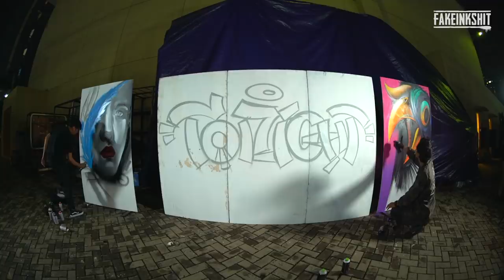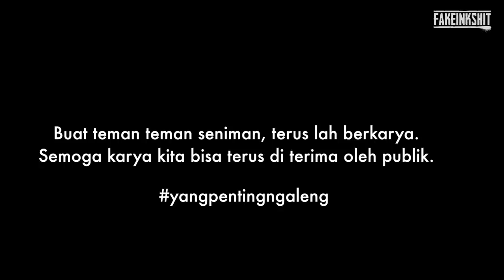FISH - DESTA DAN VINCENT NGALENG BARENG DI TONIGHT SHOW. SAATNYA BERPELUKAN!!!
haii, Fake People. kali ini gue bersama EzhaFad dan Herzven, di undang ke acara Tonight show. kita diminta untuk berkarya di media yang sudah dipersiapkan. Vincent dan Desta pun ikut mencoba berkarya di media yang sudah di siapkan. memang mereka basic nya juga seni rupa, jadi menurut gue tidak kalah bagus dengan karya karya kami ber tiga. semoga vincent dan desta ketagihan untuk ngaleng ya fakepeople.  dan semoga kita dipersatukan kembali dalam satu karya. amin.